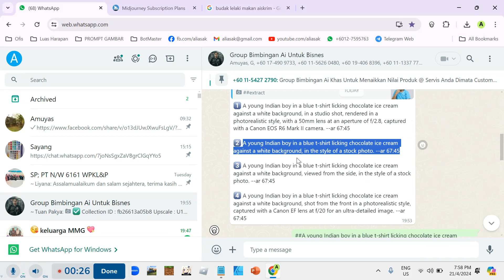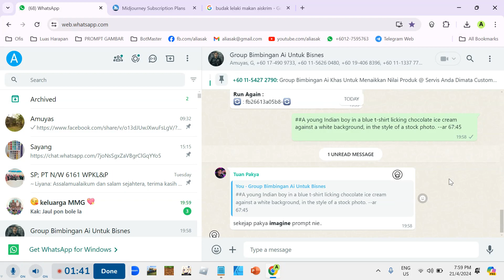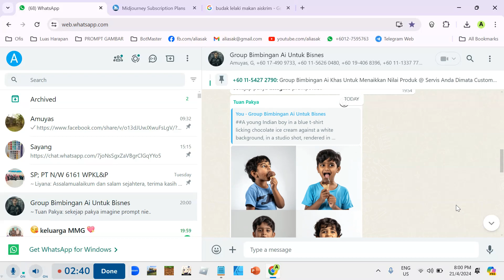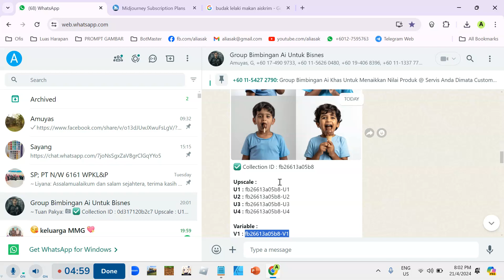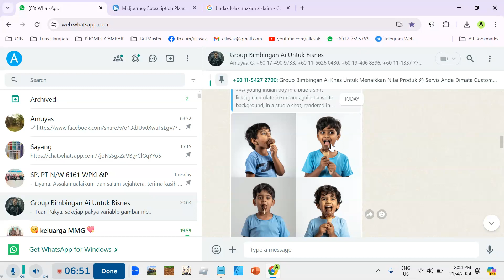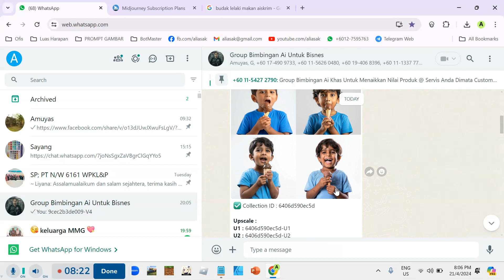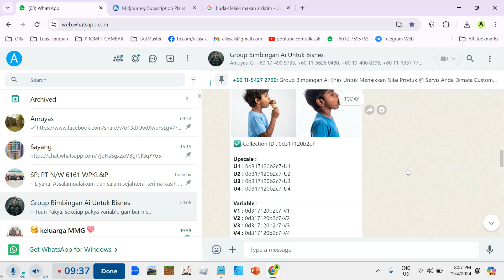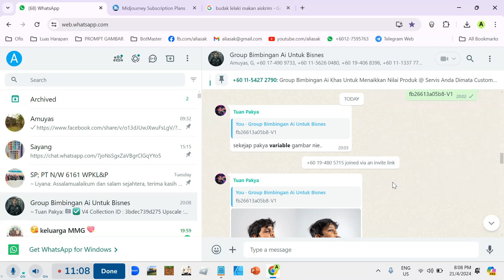Cara buat gambar AI guna Midjourney dari wasap secara percuma. Join group ini sekarang. [Video 2]